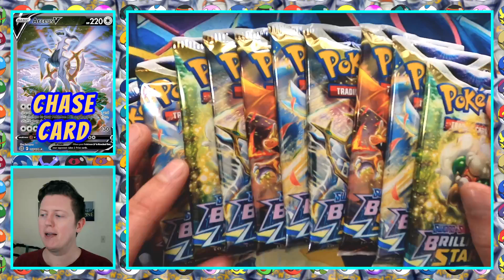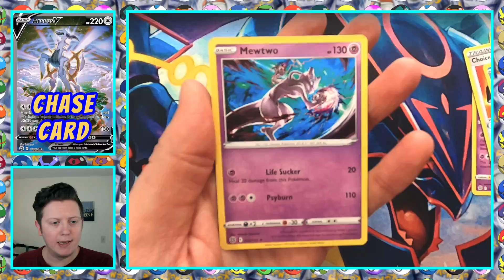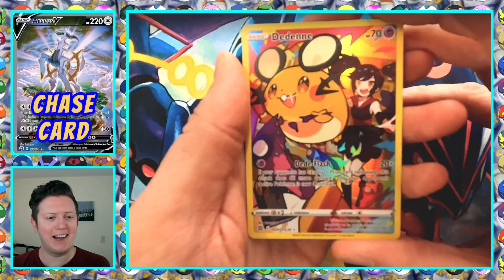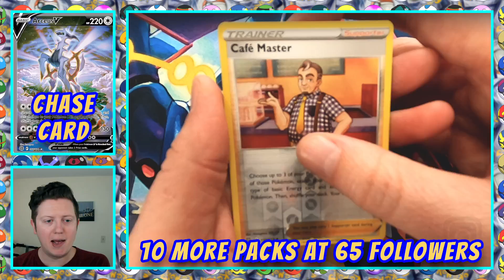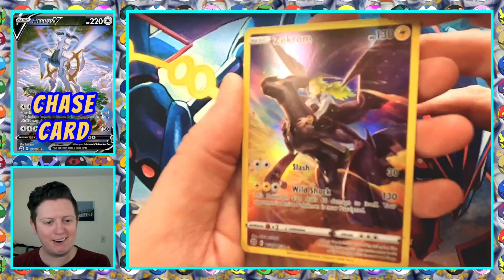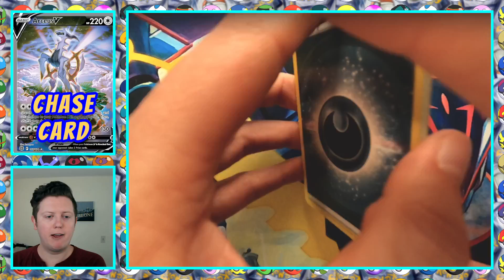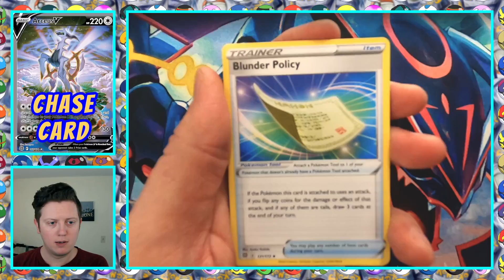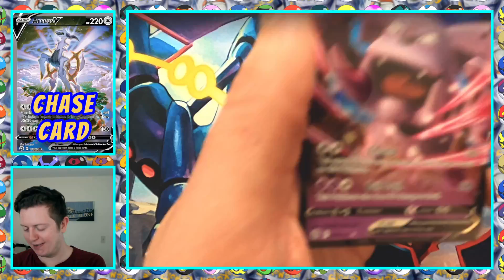I love the Trainer Gallery Cards - Brilliant Stars Booster Box Pokemon Card Opening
Pokémon TCG: Sword & Shield—Brilliant Stars (Japanese: スターバース Star Birth) is the name given to the ninth main expansion of cards from the Sword & Shield Series of the Pokémon Trading Card Game (the Sword & Shield Era in Japan). The expansion introduces the Pokémon VSTAR mechanic to the TCG.

Brilliant Stars is the ninth main Sword & Shield Series expansion of the Pokémon Trading Card Game and is set to release on February 25, 2022. In Japan, it was released as Star Birth on January 14, 2022 and is the ninth expansion of the Pokémon Card Game Sword & Shield Era. Brilliant Stars consists of cards sourced from the Japanese Star Birth expansion, the Start Deck 100, and the VMAX Climax subset. Each Brilliant Stars booster pack contains ten cards from the expansion, a basic Energy card, and a code card for use with the Pokémon Trading Card Game Live. Each Star Birth pack contains five cards.

The expansion centers on the Alpha Pokémon Arceus, which supports the Pokémon V and new Pokémon VSTAR mechanic. Pokémon VSTAR begin to take the place of Pokémon VMAX from this expansion and, like their predecessors, evolve from a requisite Pokémon V. Each one also has an attack or Ability called a VSTAR Power that, much like GX attacks in the Sun & Moon Series, can only be used once in a game. Other Pokémon supporting the VSTAR mechanic in the expansion include Charizard, Shaymin, and Whimsicott. Brilliant Stars includes a subset of cards named the Trainer Gallery, which comprises Full Art reprints depicting Pokémon alongside a Trainer, a concept last seen in the Cosmic Eclipse expansion.